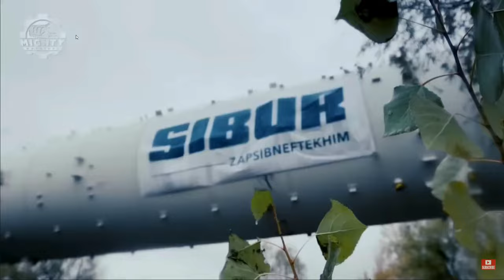The Surprising Truth About Big Girls in the Trucking Industry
Get ready for a revolution in the trucking industry! Watch as big girls take over in this hilarious music video by Peachy King Productions. Don't miss out on the fun and driver jokes in this oversize load music video!  Big Lovin Song with the  Big Oversized video go hand in hand,

  Come on in and relax with Peachy King  the best Mother Trucker on youtube.
She is good at being bad because she is a amatuer streamer with a variety of music and jokes and wacky old lady stuff too.